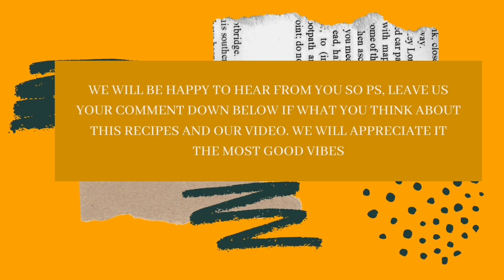2 Sinigang Recipes Idea | Sinigang Na Baboy | Sinigang Na Bangus | How To Cook Sinigang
Paalala : Ang mga sumusunod na sangkap at recipe na narito ay maaaring kakaiba sa pamamaraan ng pagluluto ng karamihan. Ang mga recipes naririto ay ayon lamang sa kagustuhan nang taga kain haha😍😜😂 we dont really follow rules in cooking  we cook base on what we like to add on our recipes.

Credit:
MUSIC

Timecodes

0:00 Intro
0:05  Like and Comment
0:10  Sinigang Na Baboy
0:24 Like and Comment
0:26  Sinigang Na Baboy Ingredients
0:54 How To Cook Pork Sinigang / Sinigang Na Baboy
5:53 Sinigang Na Bangus
6:04  Sinigang Na Bangus  Ingredients
6:34 How To  Cook Sinigang Na Bangus
11:22 The countryside cuisine subscribe